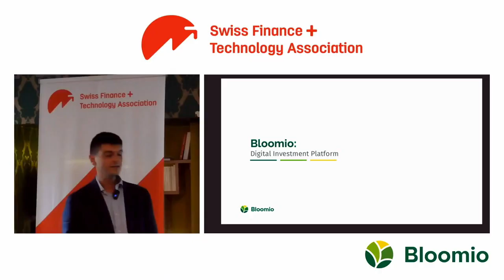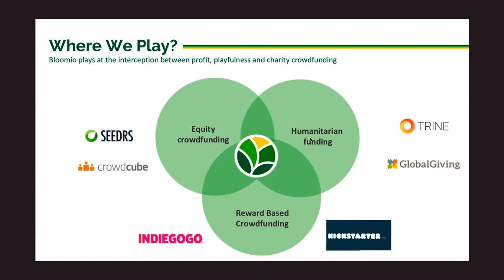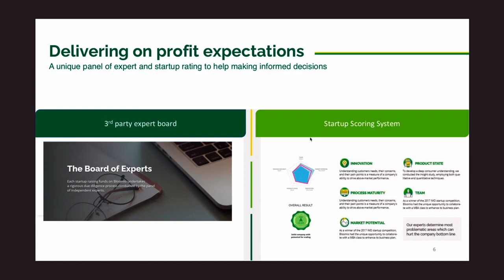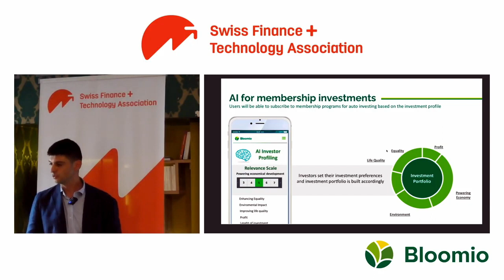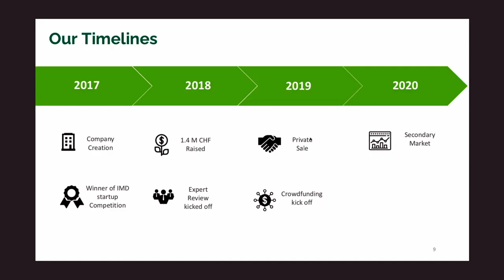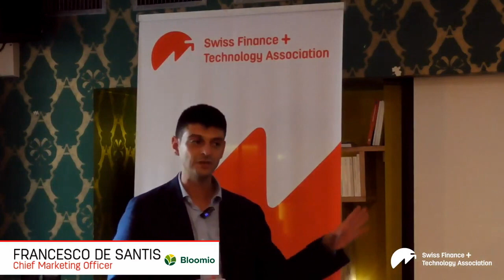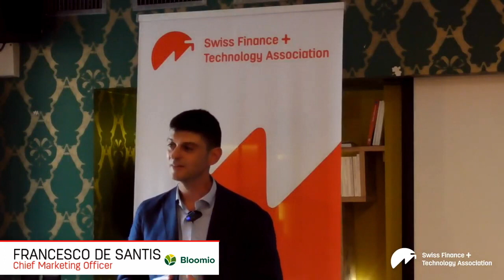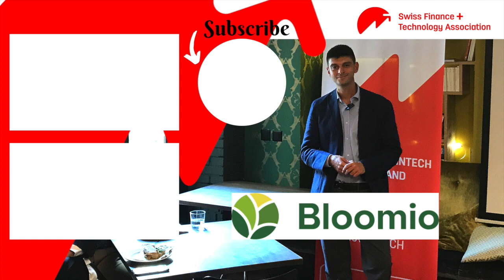How can European startups raise equity from the crowd with Bloomio? Check out their pitch.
In this event which took place in Zurich on August 28th, 2019, Bloomio's Chief Marketing Officer, Francesco de Santis, pitches the company's vision, platform, and case for investors.

Bloomio is a Startup Crowdfunding Platform providing Crowdfunding Investment in Startups leveraging a secure blockchain. Bloomio's vision is to disrupt the traditional fundraising model for startups by enabling individual investors to tap into the venture capital arena with a small ticket size, starting from as little as 50 USD.